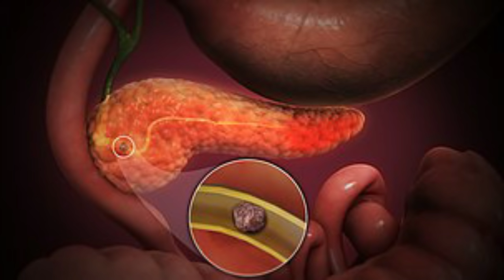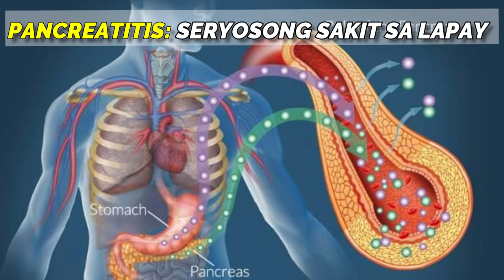Pancreatitis: Seryosong Sakit sa Lapay - Payo ni Doc Willie Ong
Pancreatitis: Seryosong Sakit sa Lapay
Payo ni Doc Willie Ong

1. Ang sintomas ng Acute Pancreatitis ay sobrang sakit ang tiyan at pagsusuka.
2. Ang mga risk factors ay ang pag-inom ng alak, pagkain ng marami at pagkaroon ng Gallstones.